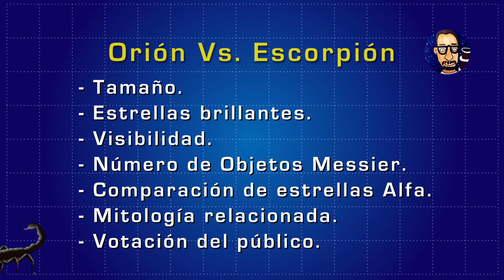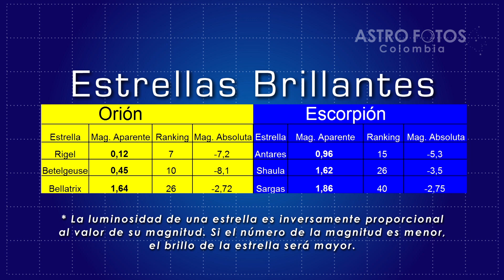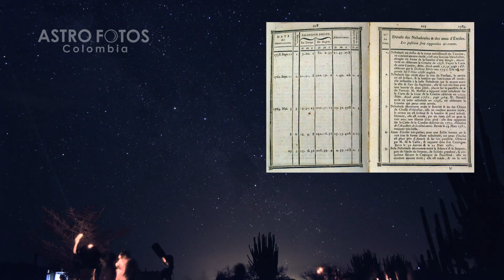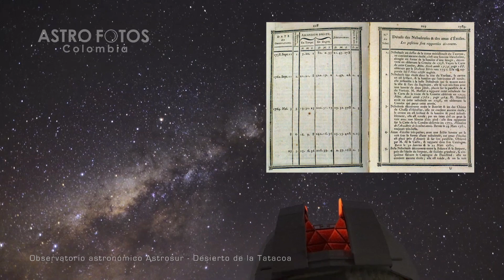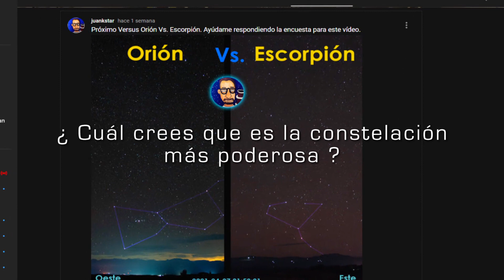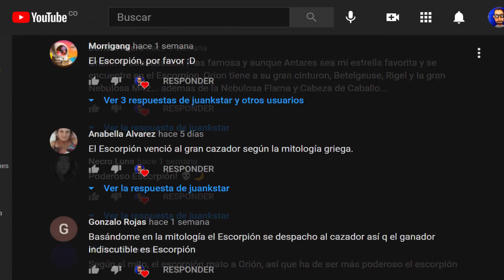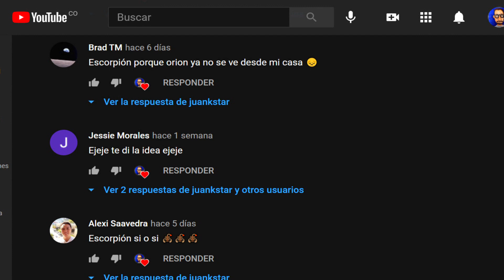Orión Vs. Escorpión - Las 88 Constelaciones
Orión Vs. Escorpión

Hola y bienvenidos al segundo Versus entre Constelaciones.

Anteriormente se enfrentaron La osa mayor y el Cazador Orión.
Ahora es el turno del escorpión contra al gigante cazador.

Estas famosas constelaciones son rivales opuestos en la bóveda celeste.
Esto quiere decir que mientras se puede ver una de ellas la otra estará oculta por la curvatura de la tierra.

En mi último viaje al desierto de la Tatacoa, pude registrar el momento exacto en que Orión se oculta por el Oeste, mientras que el escorpión aparece en la dirección opuesta por el este. Apreciemos las fotos.

Y comencemos con este versus entre Orión y el escorpión con las siguientes categorías: Tamaño, estrellas brillantes, visibilidad, número de objetos Messier, comparación de estrellas Alfa, Mitología relacionada y por último la votación del público.